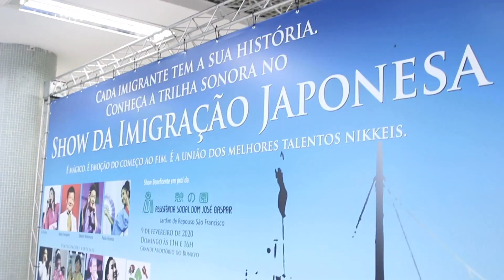Show da Imigração Japonesa em prol do Ikoi no Sono (parte 1)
– TV Nikkey - via satélite (TV COM Brasil):

- (SKY e Oi – canal 28) - (Claro TV e Via Embratel – canal 3) – (Vivo TV e GVT – canal 263): aos domingos, às 11 horas.

– TV Nikkey – via cabo:

- (NET / SP - canal 9) e (VIVO TV / SP - canal 8): aos domingos, às 11 horas.

Em diversos horários:
- TV Guarulhos (NET – canal 3)
- TV Suzano (NET – canal 9)
- TV Osasco (NET – canal 3) e (VIVO TV - canal 8
- TVA / Ourinhos (CABONNET – canal 10)

– Rádio Nikkey (Imprensa FM – 102,5 Mhz. / SP): 2ª, 3ª e 4ª feiras, das 22h00 às 23h00.

– Eventos: 35 festivais japoneses no Brasil.